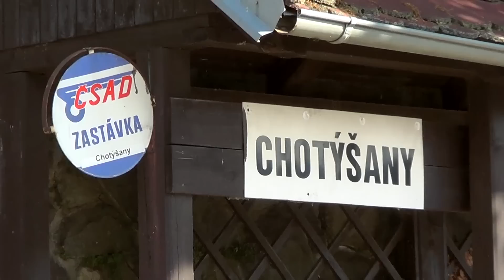Letní fotbalové kempy Güntera Bittengela 2014 (sestřih)